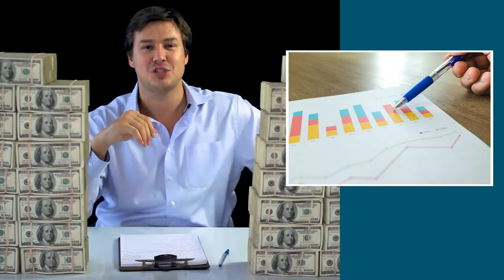15 Awesome Employee Perks Your Team Will Love in 2020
Try a great tool for sending digital gift cards Thank you TangoCard for sponsoring this video about: "15 Awesome Employee Perks Your Team Will Love in 2020".